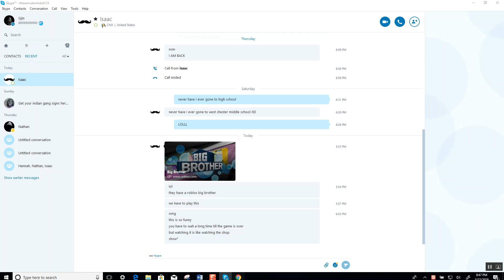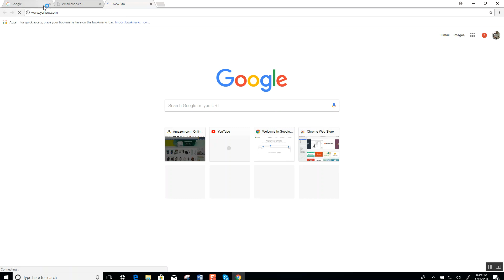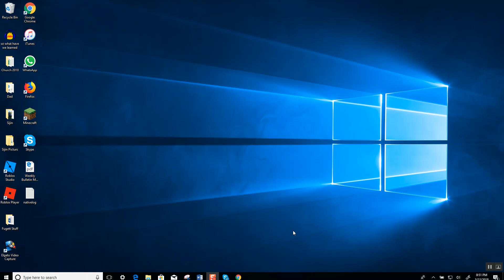My Gigabit FiOs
My Gigabit FIOS experiance